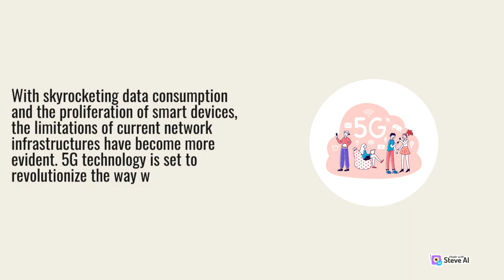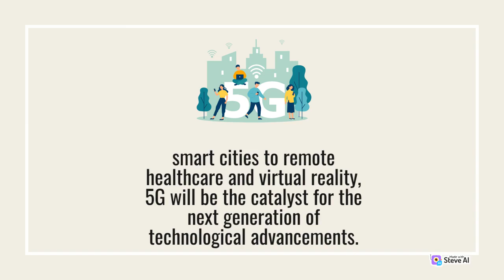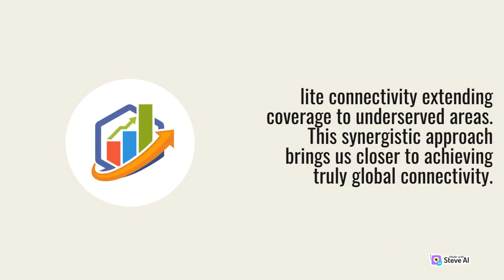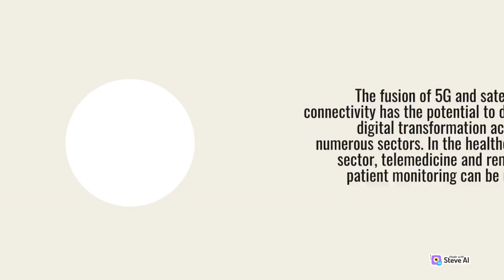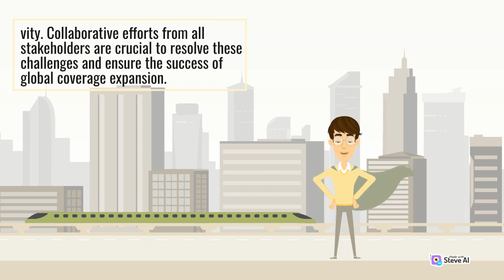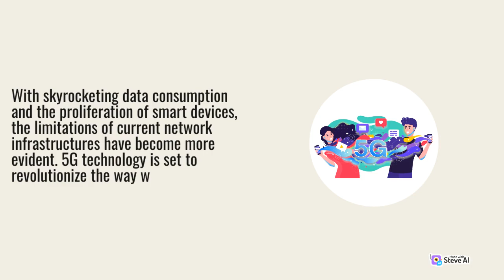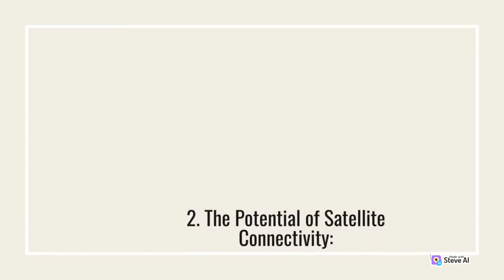Connectivity Expand | 5G and Satellite Connectivity | Expand Global Coverage | Technical News Energy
Connectivity Expand
 5G and Satellite Connectivity
 Expand Global Coverage
 Technical News Energy

Technical News embraces the visual medium to enhance the learning experience. Through engaging animations, infographics, and real-life demonstrations, the channel brings scientific concepts to life, making them both visually appealing and educational. Whether it's illustrating the inner workings of a groundbreaking invention or visualizing complex data sets, the channel ensures that viewers can grasp the intricacies of science and technology.

Join us on this captivating journey of exploration and be at the forefront of the ever-evolving world of science and technology.